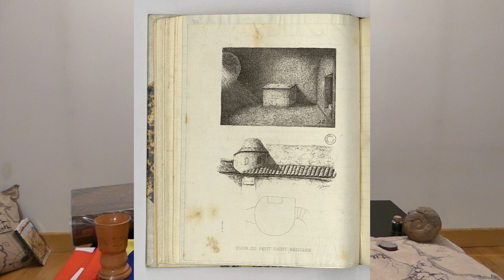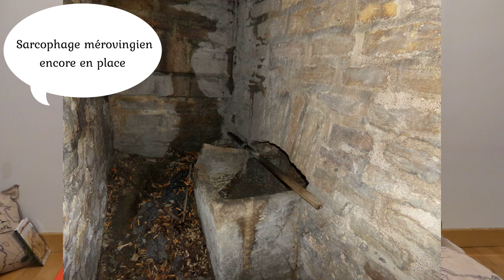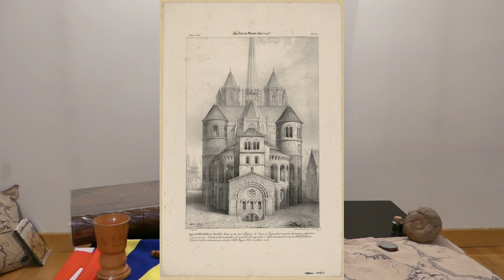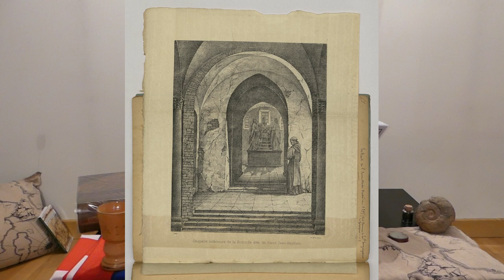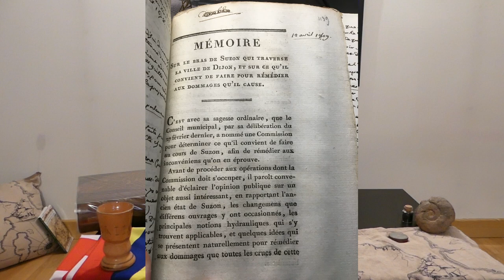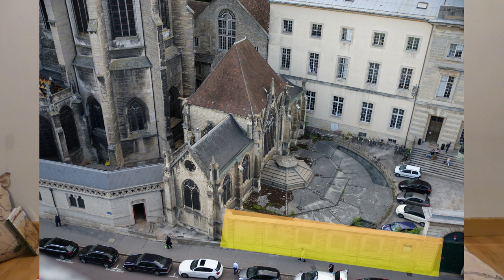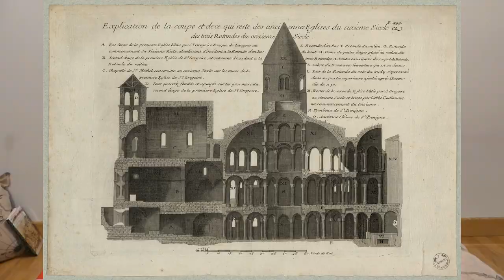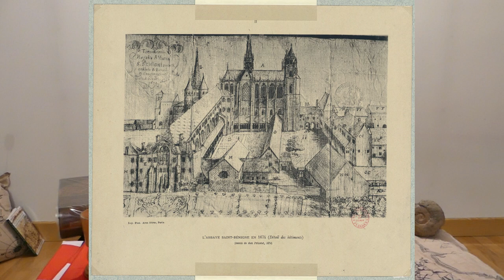Clément Lassus-Minvielle - Le cabinet de l'érudit, épisode 5.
Aujourd'hui, Clément vous invite à la découverte du passé révolu de l'ancienne abbaye de Saint-Bénigne de Dijon. À travers les descriptions de la démolition de l'édifice phare de ce site, la rotonde de "l'an mil", et grâce à des photographies modernes, Il souhaite vous faire découvrir une structure dont je regrette la destruction en 1792.
Clément remerci encore à l’OPAD, association dijonnaise avec laquelle je m’attelle à travailler au mieux. Et merci à Anne-Charlotte (qui va se reconnaître), pour ses photos de la rue Charrue et de la place des Cordeliers !
Suivez l’ guide !!!